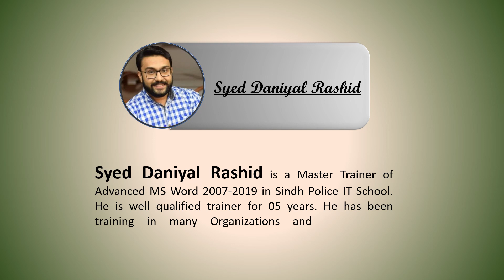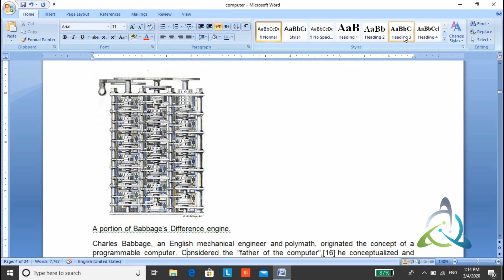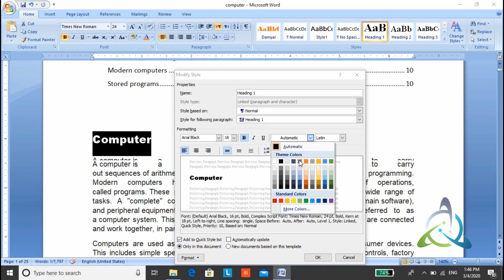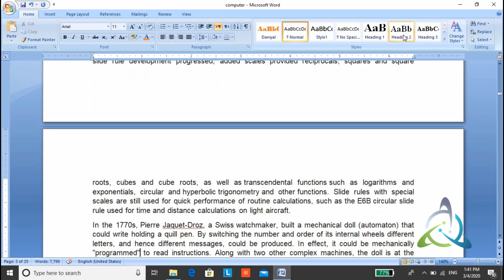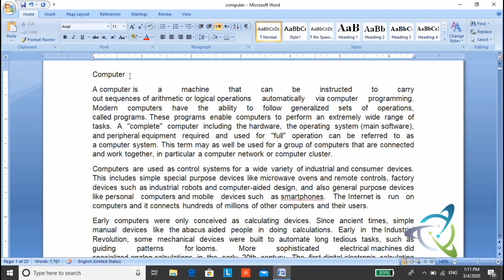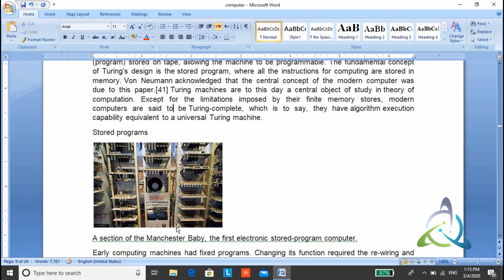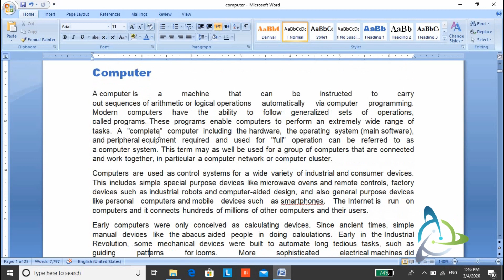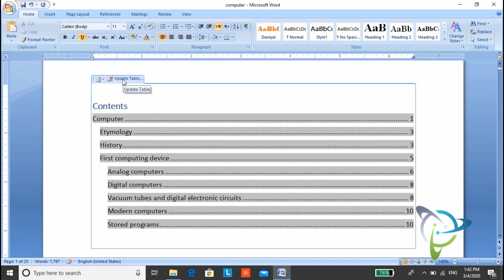How to: MS Word Table of Contents/Index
In this video you will learn to insert Table of Contents/Index in your Thesis/Document/Assignments/Book (MS Word 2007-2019) in the easiest way in Urdu/Hindi language.

How to learn Advanced MS Word & MS Excel Tips & Tricks in Urdu/Hindi Language